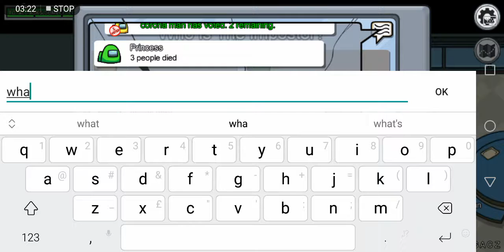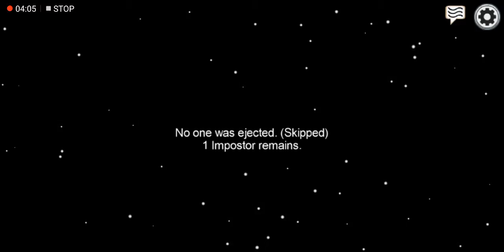PEOPLE ARE IDIOTS | AMONG US #3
Random voting. Zzz..